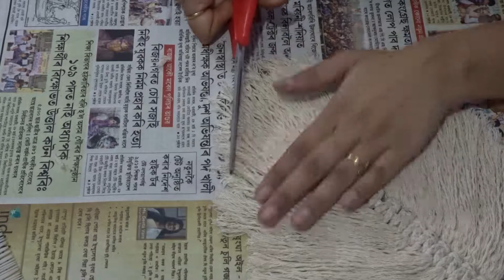DIY hanging Leaf/Feather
Hello friends, in this video I have shown 1 beautiful DIY Boho hanging Leaf/Feather wall decor !!

Materials used:
1. Yarns/Wool/Macrame rope/Jute Rpe
2. Wooden Stick
3. Fevicol
5. Scissor